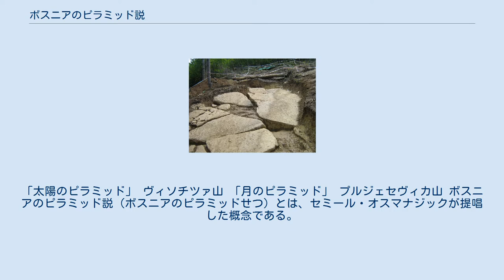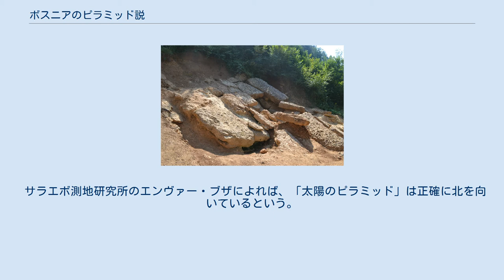ボスニアのピラミッド説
ボスニア・ヘルツェゴビナの建築物
「太陽のピラミッド」 ヴィソチツァ山 「月のピラミッド」 プルジェセヴィカ山 ボスニアのピラミッド説（ボスニアのピラミッドせつ）とは、セミール・オスマナジックが提唱した概念である。
 彼は「ボスニア・ヘルツェゴビナ中心部の自然丘陵は、地球で最も大きなピラミッドだ」と主張しているが、疑わしい疑似科学の類だとみられている。
 また、彼によればトンネルや石のブロック、そしてヴィソチツァ山の建造物を覆っていた古代の漆喰を発見したとされる。
 なお彼は2006年に発掘調査を行い、丘の1つを改造して階段状のピラミッドのように見せている。
 このヴィソチツァ山（サラエヴォ北西部の町、ヴィソコの近くに位置しており、かつてヴィソコの街があった）は、セミール・オスマナジックや彼の支援者たちによるニュースメディア活動に続く2005年の10月ごろ、世界的に注目を浴びた。
 彼はヴィソチツァ山を「太陽のピラミッド」と名付けた。
 さらに、その近くにある2つの山を人工衛星と航空写真によって特定し、「月のピラミッド」(プルジェセヴィカ山) と「(ボスニアの)龍のピラミッド」と名付けた。
 また他に2つ、「地球のピラミッド」と「愛のピラミッド」についてレポートで述べている。
 サラエボ測地研究所のエンヴァー・ブザによれば、「太陽のピラミッド」は正確に北を向いているという。
 またもう一方の「月のピラミッド」は3つの三角面と1つの平らな頂点を持つ階段ピラミッドであると主張されている。
 オスマナジックの主張は、資格のある科学者や考古学者によって繰り返し非難されている。
 ヴィソチツァ山の礫岩層 2006年12月には、「EAA宣言（ヨーロッパ考古学者協会宣言）」において次のような抗議がなされた。